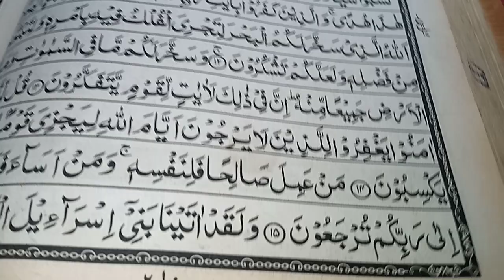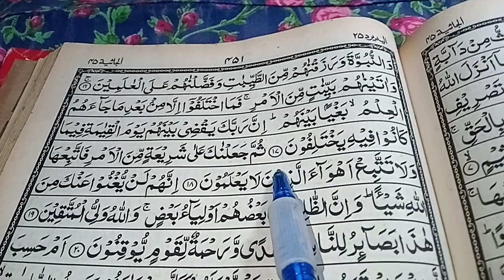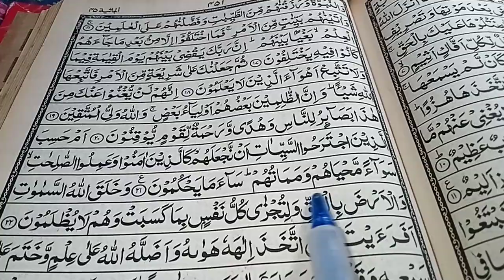Para 25 | Surah Jasiyah | Ayat 12 To 21 | Amsah Saudi Arabia 🇸🇦 |Online Quran Teacher| سورۃ الجاثیۃ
Para 25  | Surah Jasiyah  | Ayat 12 To 21 | Amsah Saudi Arabia 🇸🇦 | Online Quran Teacher | Quran Tilawat | سورۃ الجاثیۃ

Welcome to our online Quran recitation session! In this video, our talented Quran teacher from Saudi Arabia 🇸🇦 will beautifully recite Surah Al-Jasiyah (سورة الجاثية) from Ayat 12 to 21.

Surah Al-Jasiyah is a chapter from the Holy Quran that carries profound messages and wisdom. Join us as we listen to the melodious recitation of these verses and contemplate their meaning.

Our online Quran teacher has a deep understanding of the Quranic text, making this recitation both spiritually enriching and educational. Whether you are a beginner or someone looking to deepen their Quranic knowledge, this video is perfect for you.

May the recitation of Surah Al-Jasiyah bring peace and blessings to your heart. Thank you for joining us on this spiritual journey.